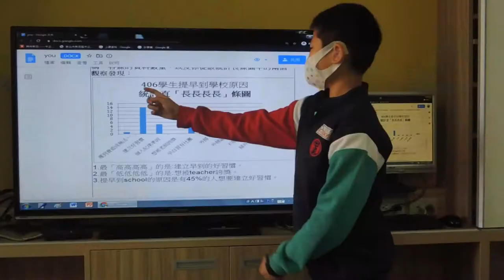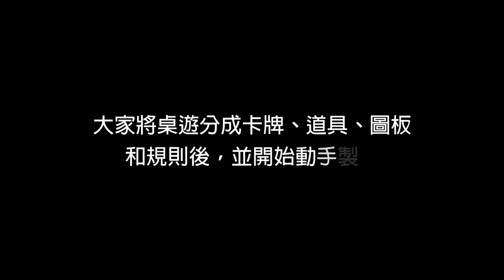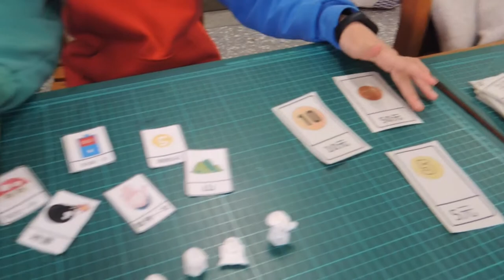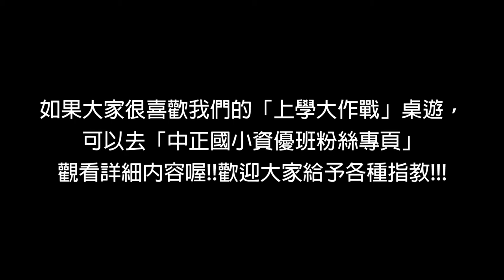CHI-20200042 -上學大作戰 桌遊設計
感受的問題：上學準時到校的問題
輔導員：張乃文
小推手：
謝京展
李昀諺
陳宣祐
林妍希